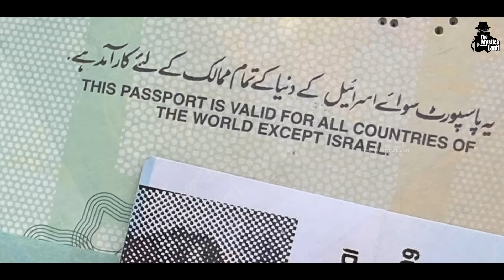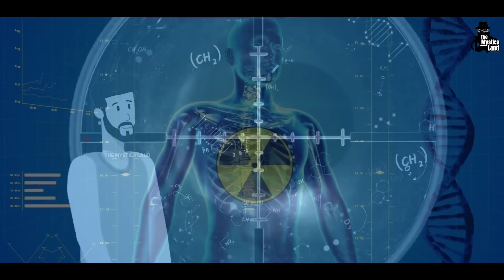जब RAW ने बाल की मदद से पकिस्तान के Nuclear प्रोग्राम का पता लगाया? | Most Dangerous Mission Of RAW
Video Title : जब RAW ने बाल की मदद से पकिस्तान के Nuclear Program का पता लगाया? | Most Dangerous Mission Of RAW
Language  : Hindi